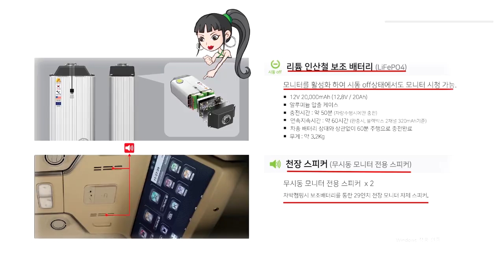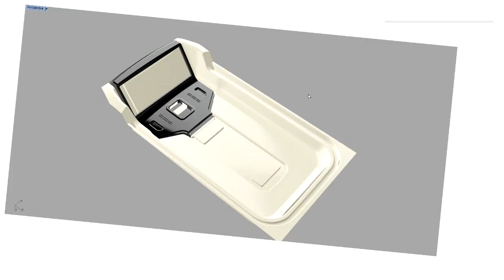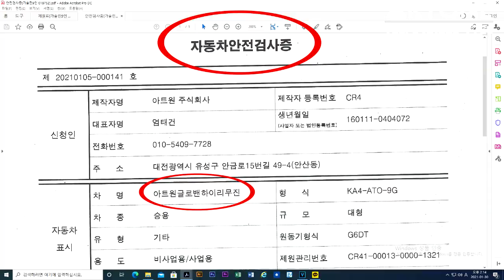[GV311]이것이 진짜 튜닝이다/7,700만[VAT포함] 멋과 실용성 모두를 카니발에 담다!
2023년형 신형 카니발 하이리무진[글로밴]9인승 가솔린 시그니쳐 풀옵 차량에 나름 요트같은 분위기로 요즈음 한창 유행하는 황제차박 6인승 모드 영상 입니다. 걱정마/바람의 딸/꽃이될래요등 주옥같은 노래의 주인공 가수 유성주님이 이용할 차량 입니다.
아트원 본점:
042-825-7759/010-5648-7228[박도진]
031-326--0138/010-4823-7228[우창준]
아트원 전국지사:
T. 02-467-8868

📢BGM
✔️Track - extenz - Endless Summer